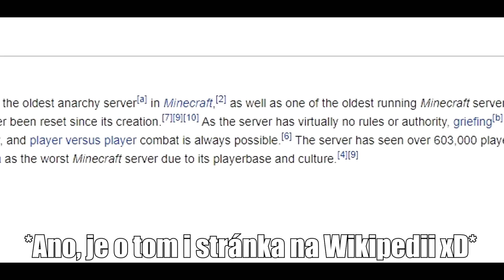POPRVÉ jsem se PŘIPOJIL na SERVER BEZ PRAVIDEL! • Minecraft CZ/SK | Jeniik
V dnešním MINECRAFT videu se poprvé připojíme na Anarchy server, na kterém NEPLATÍ žádná PRAVIDLA, kde si hráči navzájem kazí hru ale hlavně, kde většina lidí používá HACKY. Čeká nás několik soubojů a nakonec se nám také povede objevit velikou stavbu. Bohužel ale vše nedopadne podle představ. Enjoy! :)

» Fan Page:
Jan "Jen Íík" Kuchár

» Natáčím přes: Shadowplay, DU recorder

»Edituji v: Sony Vegas

►Pokuď se Ti video líbilo, nezapomeň ho ohodnotit likem případně ho sdílet ☺☺

Thanks!